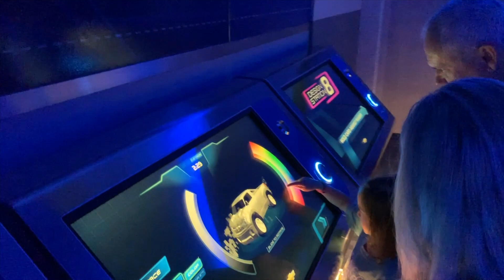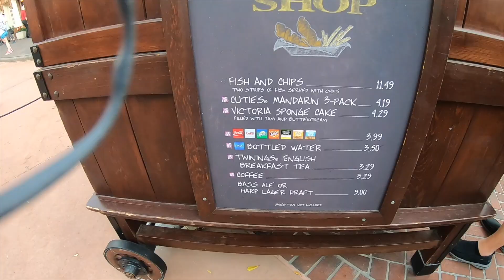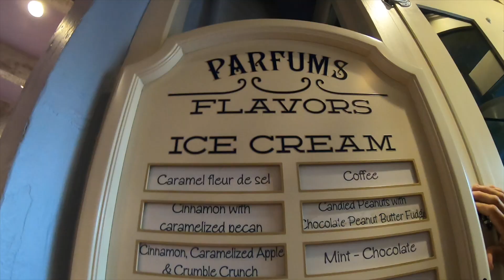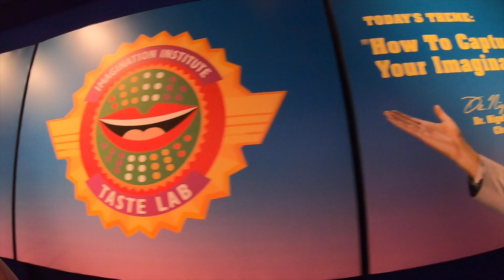Disney’s Epcot (Vlog 16)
We had a blast at Epcot with Family.

This is our life as a family of 6, living in the South.